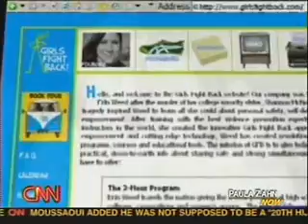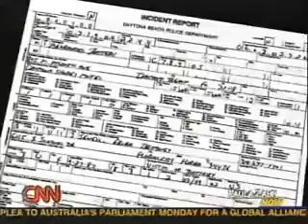Girls Fight Back's Erin Weed discussing Spring Break Safety